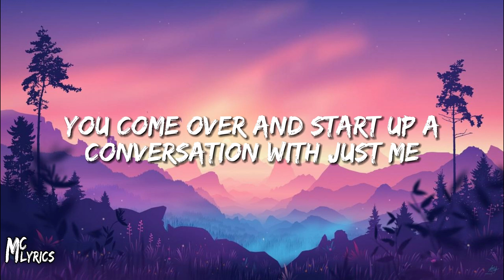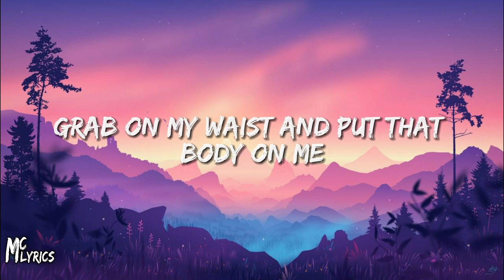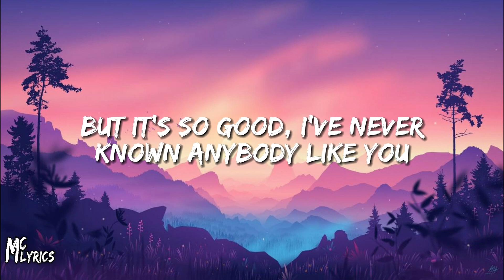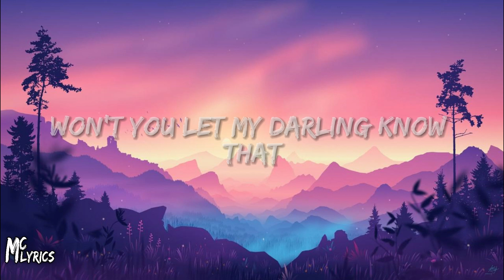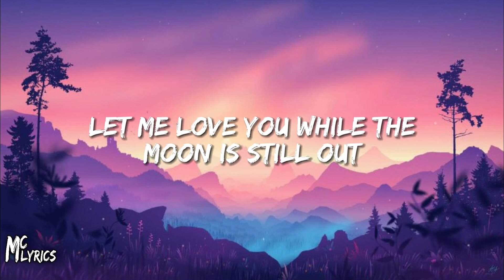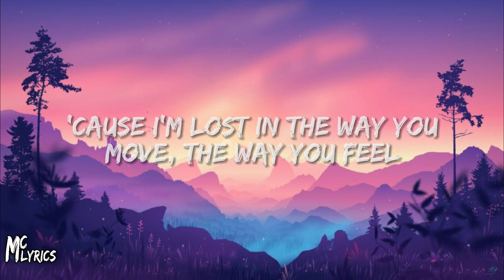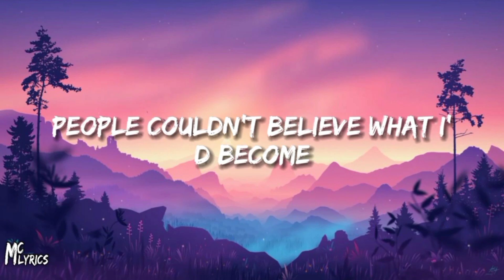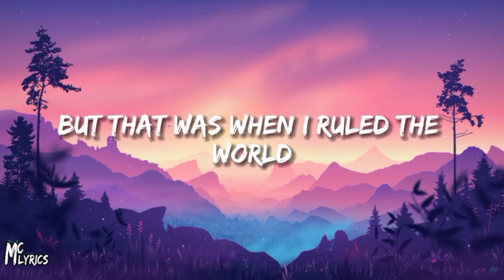Shape of You - Ed Sheeran (Lyrics) / Ruth B, Calvin Harris, Coldplay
Shape of You - Ed Sheeran (Lyrics) / Shawn Mendes, Troye Sivan, Justin Bieber